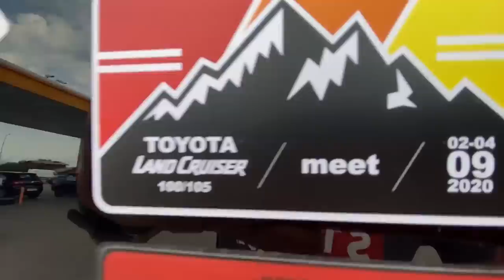Toyota Land Cruiser 100 Meet 2020 | EP.13 - Land Cruiser 100 Build